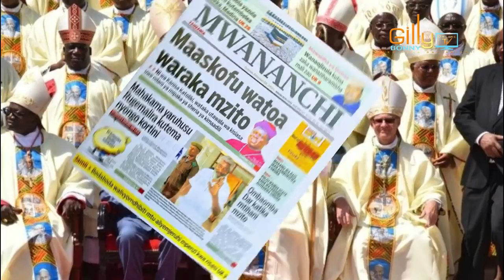MAASKOFU WAANDIKA WARAKA MZITO WATAKA UTAWALA WA KISIASA/VIONGOZI WAHUKUMU KWA HAKI, SIASA SAFI